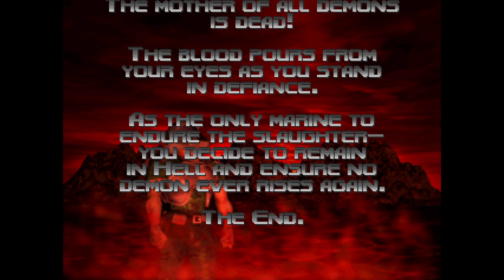DOOM 64 | MAP28 - The Absolution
A no commentary 100% playthrough of Midway Games' 1997 title "DOOM 64" played on "Watch Me Die!" difficulty. Played with the 2020 PC Remaster by Nightdive Studios via Steam.

Sure, I could have used the Demon Keys to close off the portals, but that doesn't really feel like the Proto-Doomslayer's style.